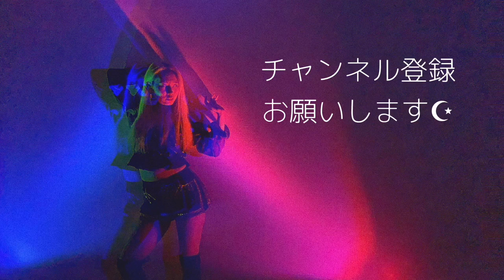【dance cover】Chung Ha(청하) "Stay Tonight"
Kpop Dance Event " my sissy "

Dancer / Singer / instructor
maya